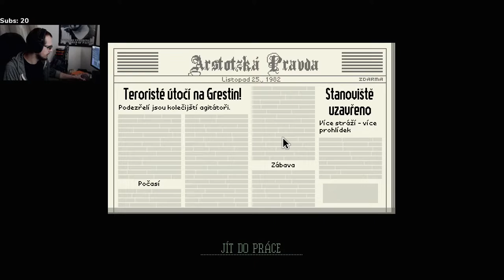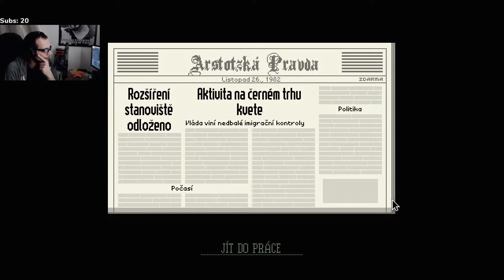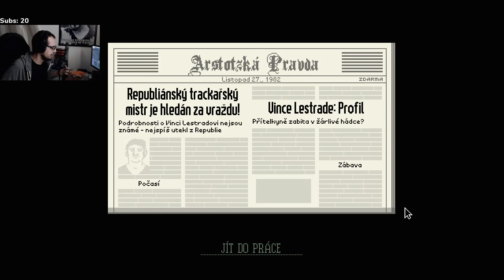Papers, Please CZ 01 - Sláva Arstotzce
═╣ STREAMY ╠═

═╣ PODPORA KANÁLU ╠═

═╣ POPIS ╠═

PapersPlease Gratulujeme. Říjnová pracovní loterie je dokončena. Vaše jméno bylo vylosováno. Okamžité umístění nahlaste ministerstvu přijetí na hraničním přechodu Grestin. Pro vás a vaši rodinu bude ve Východním Grestinu přidělen byt. Očekávejte obydlí třídy 8.

═╣ MOJE SESTAVA ╠═

Paměť ► 32GB
Graf. karta ► RTX 2080 Super 8GB
SSD ► 1TB
HDD ► 2TB

═╣ SOCIÁLNÍ MÉDIA ╠═

═╣ PRAVIDLA KOMENTÁŘŮ ╠═

1) Žádné vulgarismy a urážky.
2) Žádné trollování a flame.
3) Žádné spoilery.
4) Žádná politika.
5) Žádný backseat gaming.